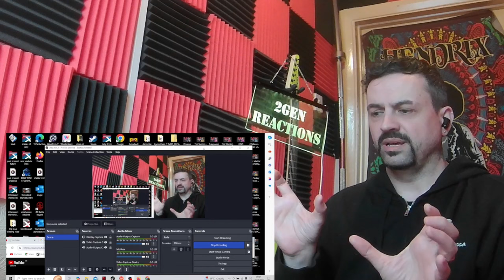POLINA GAGARINA Полина Гагарина, Ольга Задонская, Яна Габбасова -- Вчера REACTION